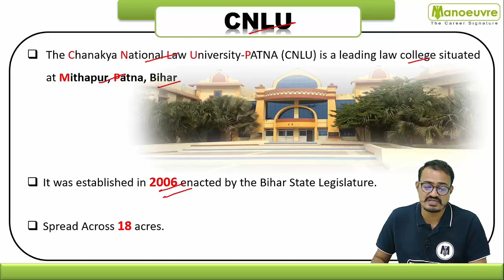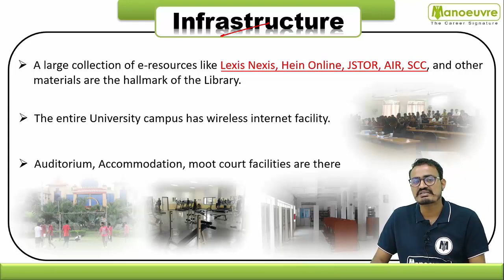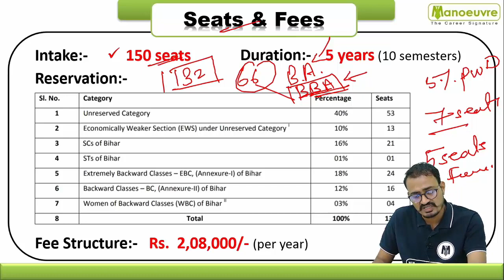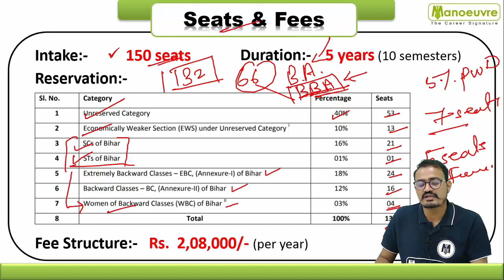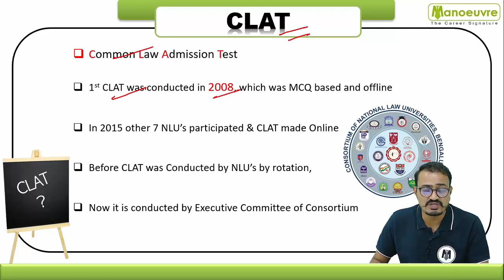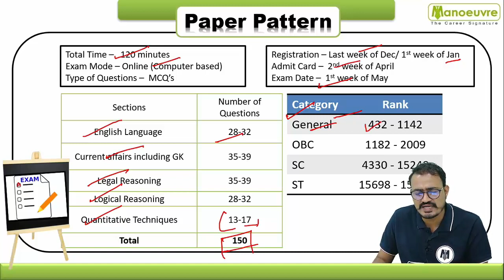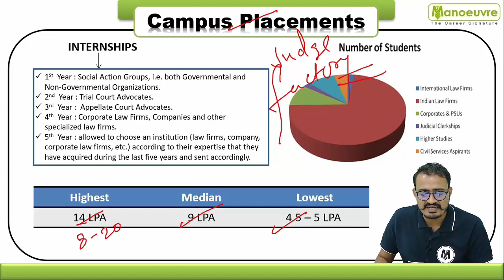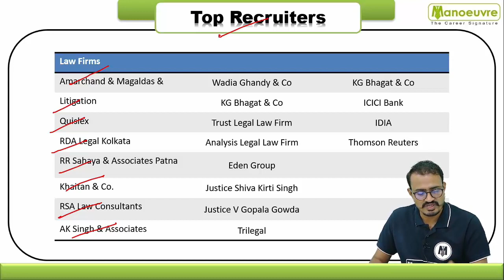ALL ABOUT CNLU PATNA - ELIGIBILITY | PAPER PATTERN | CUT-OFF | SEATS | PLACEMENTS | RECRUITERS